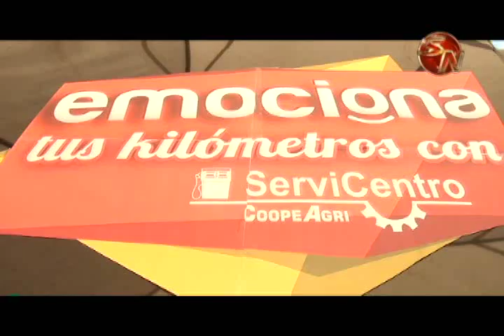COOPEAGRI REGALARA DOS CARROS A CLIENTES DE ESTACION DE SERVICENTRO